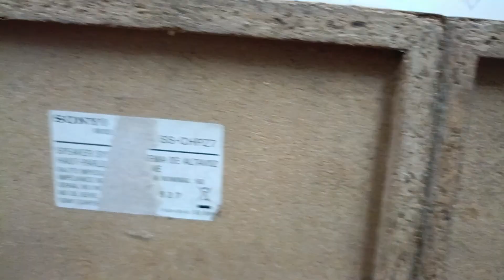SONY 2 WAY SPEAKERS SYSTEM Nice Sound Quality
For Sale